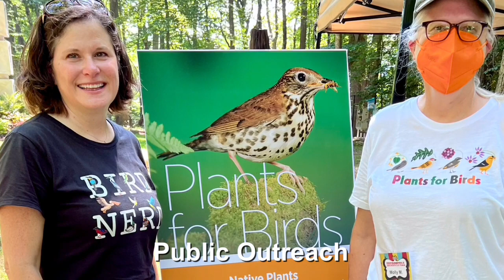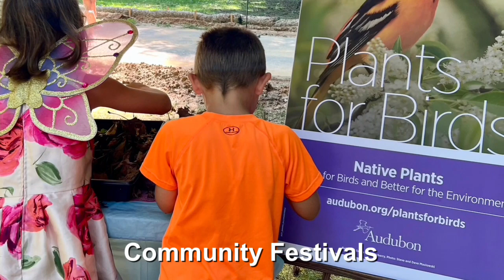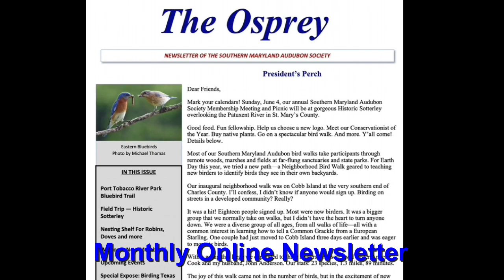Audubon In Your Community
Check out our many bird conservation and education projects and programs across Southern Maryland. We welcome all in our flock!